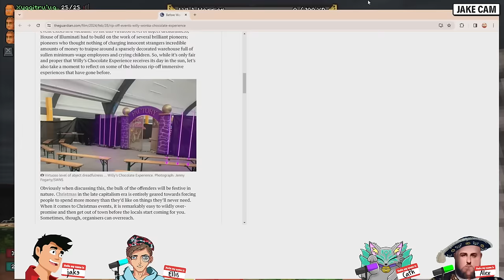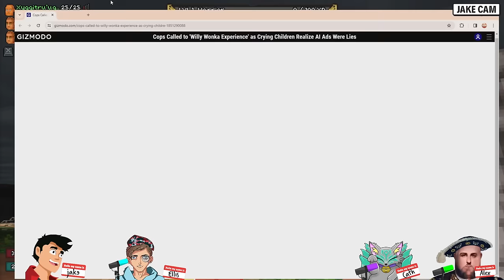WorstPremadeEver Live! #866 - Barony